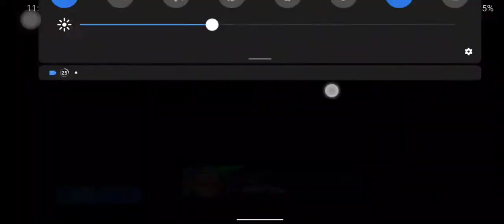Memphis Depay scored a haul | eFootball PES 2021 highlight